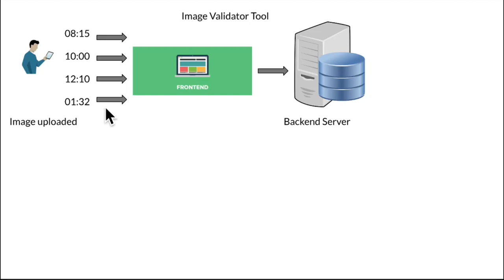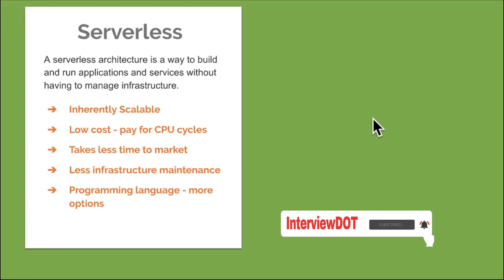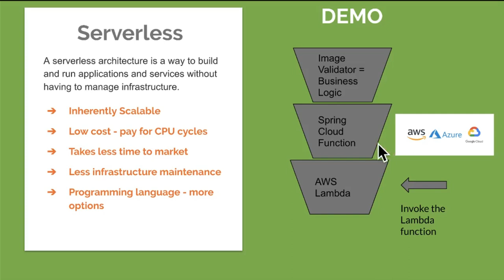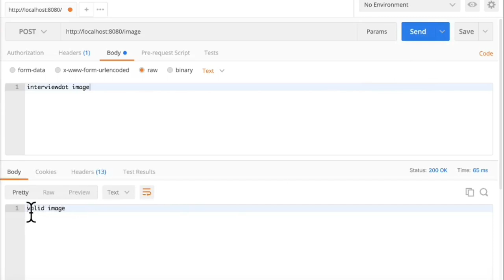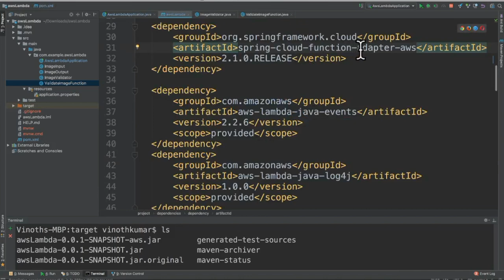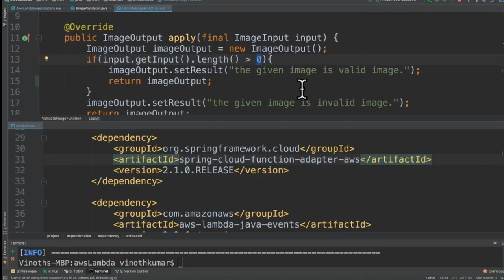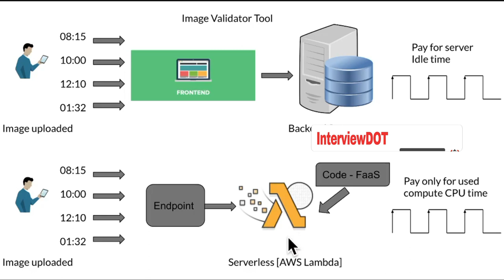How to create AWS Lambda function using Spring Cloud Function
n this tutorial, we’ll learn how to use Spring Cloud Function.

We'll build and run a simple Spring Cloud Function locally and then deploy it to AWS.

What makes Spring Cloud Function so powerful is that we can build Spring enabled functions that are cloud agnostic. The function itself doesn't need to know about how it was called or the environment it is deployed into. For example, we can easily deploy this greeter to AWS, Azure or Google Cloud platform without changing any of the business logic.

Since AWS Lambda is one of the popular serverless solutions, let's focus on how to deploy our app into it.

Spring Cloud Function is a powerful tool for decoupling the business logic from any specific runtime target.

Spring Cloud Function is a project with the following high-level goals:

Promote the implementation of business logic via functions.

Decouple the development lifecycle of business logic from any specific runtime target so that the same code can run as a web endpoint, a stream processor, or a task.

Support a uniform programming model across serverless providers, as well as the ability to run standalone (locally or in a PaaS).

Enable Spring Boot features (auto-configuration, dependency injection, metrics) on serverless providers.
Spring Cloud Function features:

Choice of programming styles - reactive, imperative or hybrid.

Function composition and adaptation (e.g., composing imperative functions with reactive).

Support for reactive function with multiple inputs and outputs allowing merging, joining and other complex streaming operation to be handled by functions.

Transparent type conversion of inputs and outputs.

Packaging functions for deployments, specific to the target platform (e.g., Project Riff, AWS Lambda and more)

Adapters to expose function to the outside world as HTTP endpoints etc.

Deploying a JAR file containing such an application context with an isolated classloader, so that you can pack them together in a single JVM.

Compiling strings which are Java function bodies into bytecode, and then turning them into @Beans that can be wrapped as above.

Adapters for AWS Lambda, Microsoft Azure, Apache OpenWhisk and possibly other "serverless" service providers.